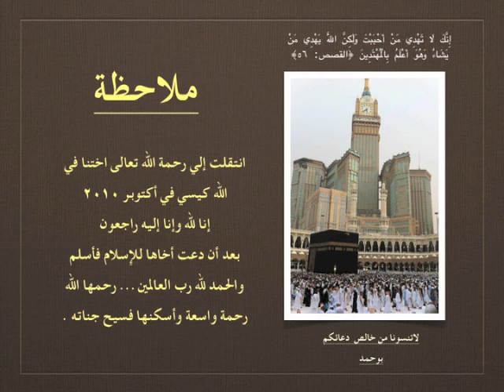Amazing Story How Cassie Reverted to islam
قصة عجيبة عن إسلام ممرضة شابة لم تعلم عن الاسلام شيئا